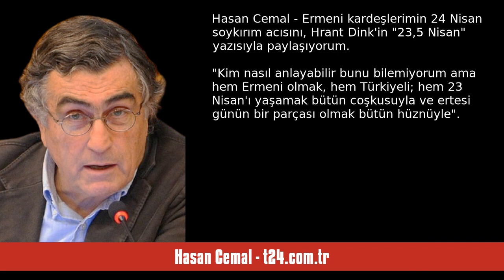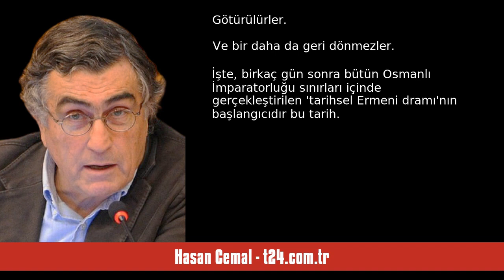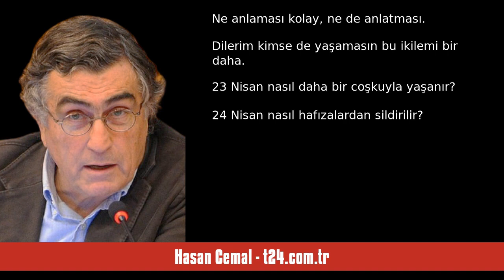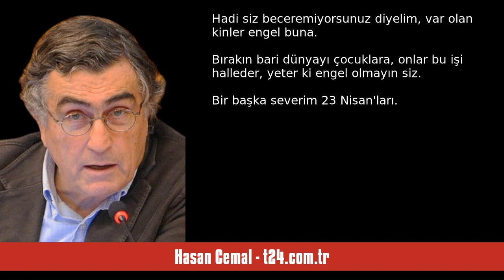HASAN CEMAL: ERMENİ KARDEŞLERİMİN 24 NİSAN SOYKIRIM ACISINI, HRANT DİNK'İN ... - SESLİ KÖŞE YAZISI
Hasan Cemal - t24.com.tr - Ermeni kardeşlerimin 24 Nisan soykırım acısını, Hrant Dink'in "23,5 Nisan" yazısıyla paylaşıyorum - 24 Nisan 2024 tarihli yazısının seslendirmesi

""Kim nasıl anlayabilir bunu bilemiyorum ama hem Ermeni olmak, hem Türkiyeli; hem 23 Nisan'ı yaşamak bütün coşkusuyla ve ertesi günün bir parçası olmak bütün hüznüyle..."

Ümit Kıvanç'ın "Hafıza Yetersiz" filminden

23,5 Nisan, HRANT DİNK, Agos, 23 Nisan 1996

Sancılı on yıllardan çıkmış ulusun tarihinde çok önemli bir ak gündür 23 Nisan. "Egemenlik kayıtsız şartsız milletindir" düsturunun Meclis salonuna perçinlendiği gündür. Ve böyle bir günün 'yaşam' denilen çocuğa ve geleceğe akıtılan mirasıd. "